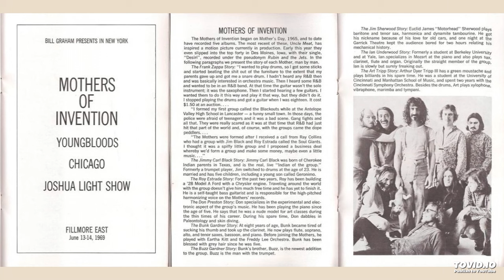Zappa/Mothers of Invention - Electric Bassoon Concerto, Fillmore East, NYC, June 13, 1969 early show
0:00 intro
0:22 Electric Bassoon Concerto

This piece is largely made up of parts of what would become "Music For Low-Budget Orchestra" on the "King Kong. Jean-Luc Ponty Plays The Music Of Frank Zappa" album recorded in October that year.

Frank Zappa - guitar
Don Preston - keyboards, electronics
Ian Underwood - clarinet
James Motorhead Sherwood - baritone sax
Bunk Gardner - bassoon
Buzz Gardner - flugelhorn
Roy Estrada - bass
Art Tripp - drums, percussion
Jimmy Carl Black - drums